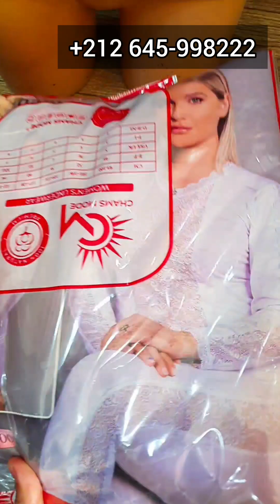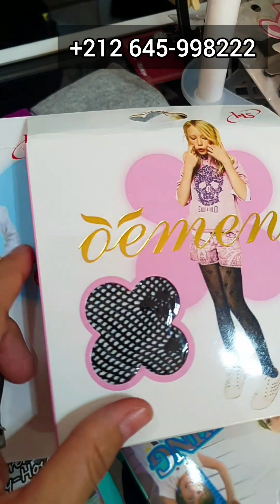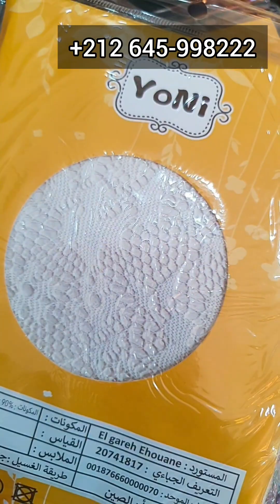هميزات من مدينة مكناس 🚨الجديد فالشال والملابس النسائية لي ماشرا يتنزه😄